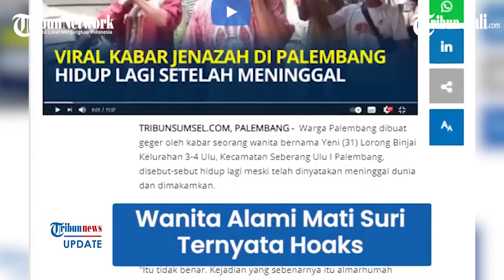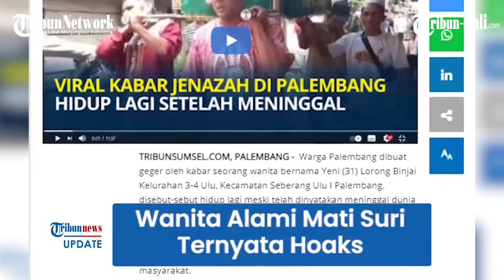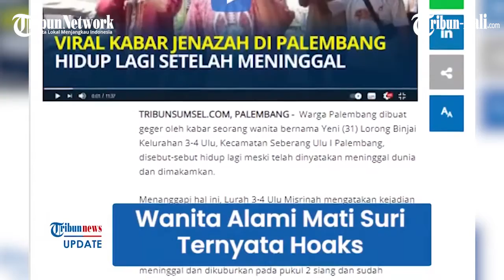Fakta Baru Wanita di Palembang Alami Mati Suri, Ternyata Hoaks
Beberapa waktu lalu publik digegerkan dengan informasi seorang wanita di Palembang,

Sumatera Selatan yang mengalami mati suri hingga makamnya dibongkar.

Ternyata informasi tersebut adalah berita bohong atau hoaks.

Insiden itu terjadi setelah ada seorang keluarga yang mengaku mendapat bisikan hingga mengalami kesurupan.

Dalam narasinya disebutkan, jenazah atas nama Yeni (31 tahun) mendadak hidup kembali setelah dimakamkan.

(paw)